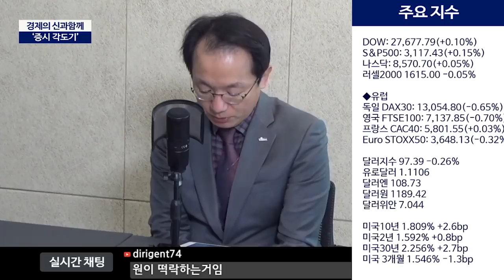[증시각도기] 달러의 꾸준한 약세 - 오늘의 주요증시 19.12.06